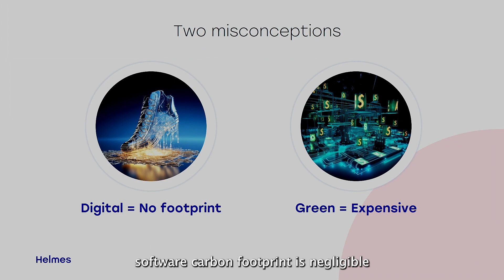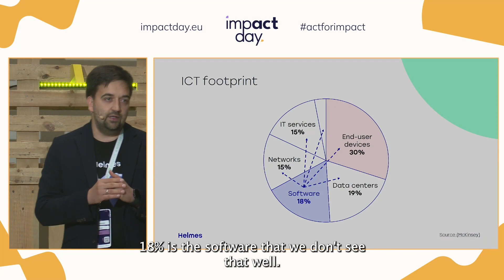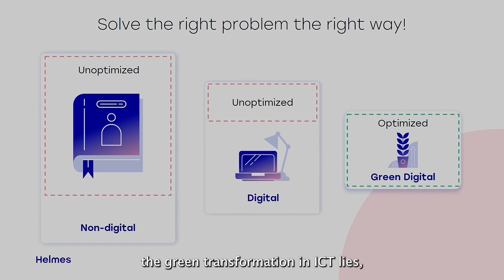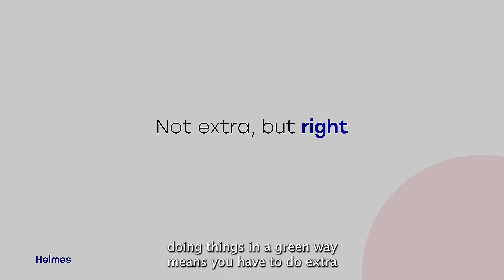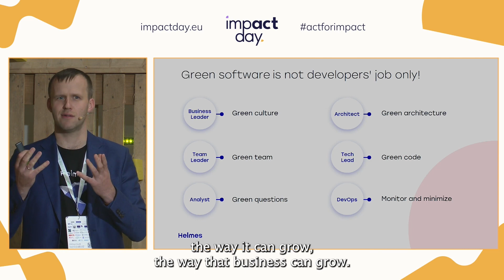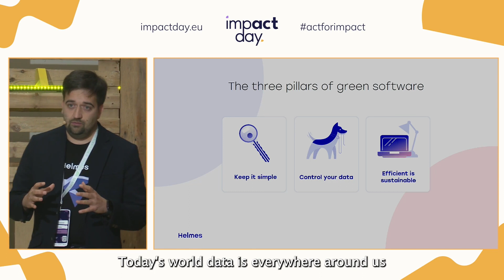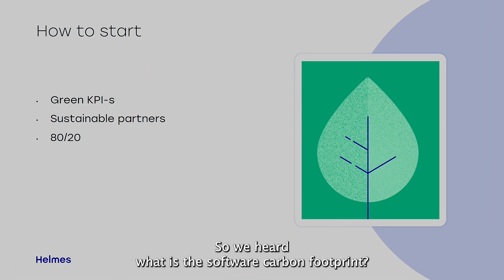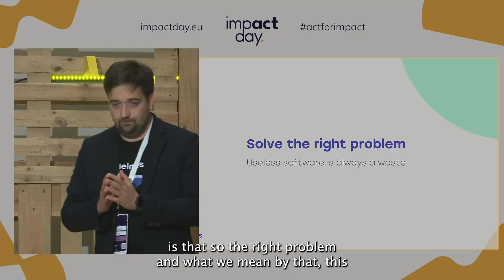What is Green and Sustainable Software Development? Helmes Impact Day Presentation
Learn about sustainable and green software development.